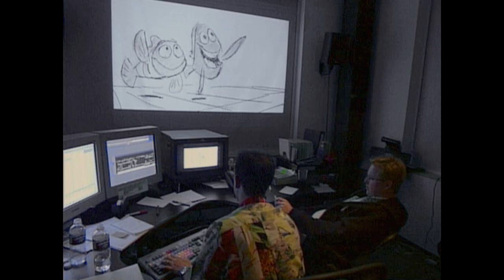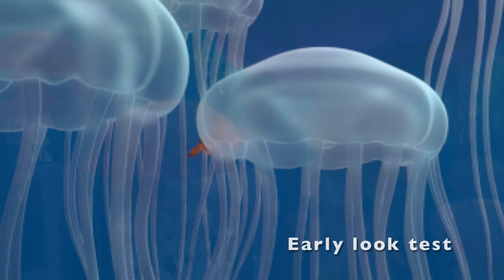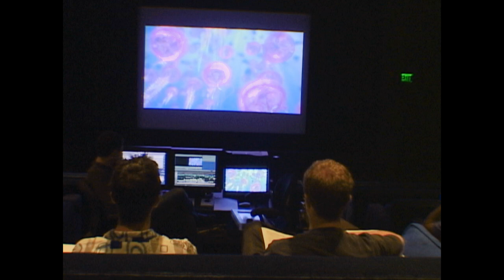Finding Nemo: A Filmmakers' Roundtable